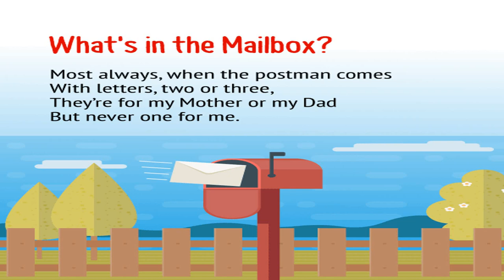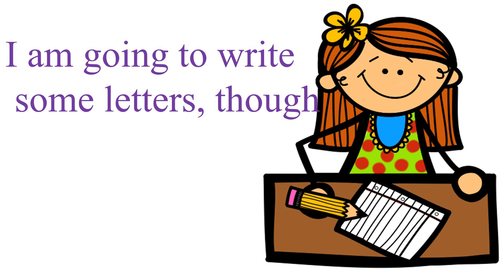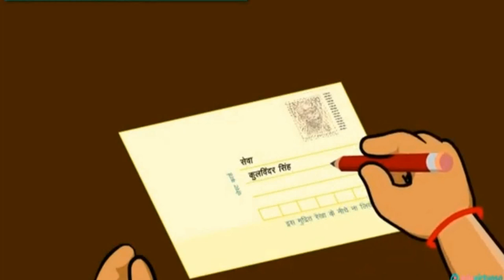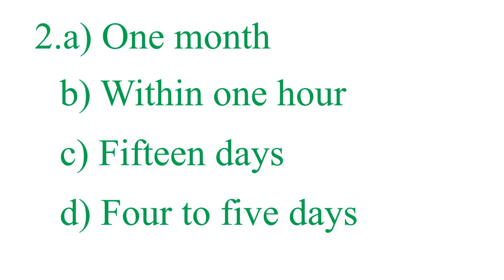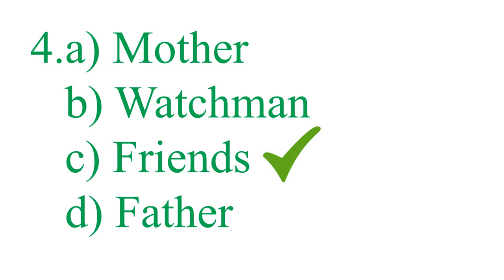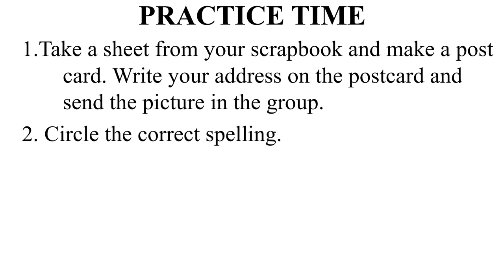Englis I what's in the mail box I Lecture-2 I video-12 I Class-3